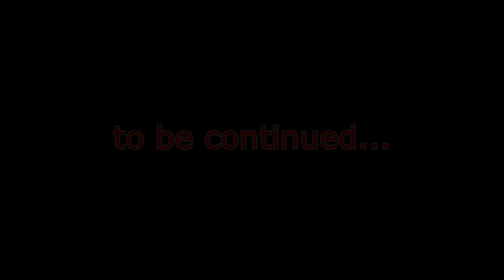Base 2.0 & Random Quests ~ Sky Factory 4 ep12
Hello everybody! This is Scryptar and we're playing Sky Factory 4 with Scott! A sky block modpack for Minecraft 1.12.2
We're gonna go German'em'up on this pack and automate the heck out of it!

Comment, tweet, share and favorite!